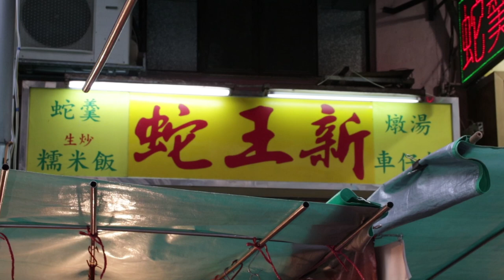SNAKE SOUP SHOP TRENDS IN HONG KONG